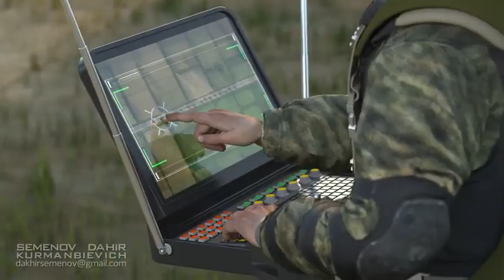How to work this technology in the future || Drone Missile Launcher ||yMHble paKeTbl || Viral